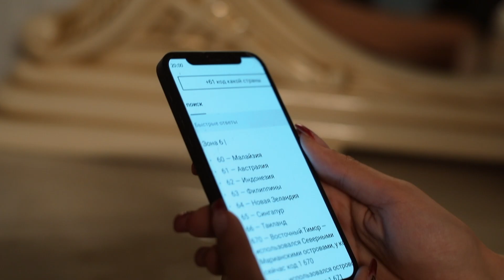Голоса ушедших душ | Серия 14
Многие ошибочно считают, что к медиуму обращаются только наивные люди, верящие в нечто сверхъестественное. Но, столкнувшись с потерей близкого, каждый испытывает боль и страдания, что не успел что-то сказать, сделать, простить или узнать какую-то важную информацию у переступившего черту бесконечности. Люди готовы поверить в самые невероятные явления, например, что существует бестелесная связь с ушедшими. И, чтобы получить ответы на самые важные вопросы, они отправляются к юной девушке Надежде, которая слышит голоса мертвых и является неким проводником между этим и потусторонним миром...